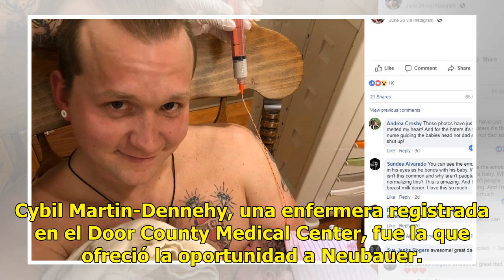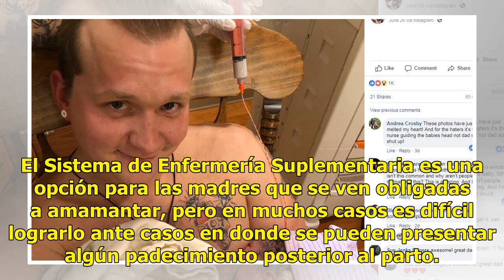Increíble: papá amamanta a su hija recién nacida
Estados Unidos.-Un hecho insólito se presentó cuando un papá compartió varias fotos alimentando con el pecho a su bebé recién nacido, y esto lo pudo realizar mediante un Sistema de Enfermería Suplementaria (SNS) improvisado, que permitió que fuera capaz de amamantar a su hija. Esta familia reside en...